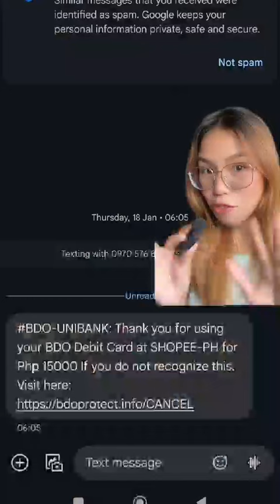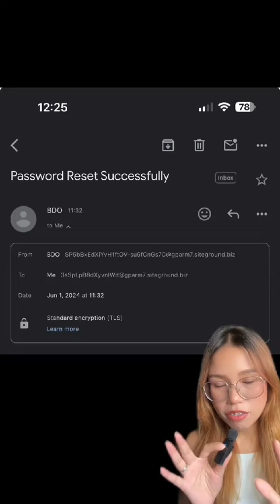A friendly reminder from key opinion leader and Engineer, Adulting Engineer.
Scammers are getting smarter, but so are we. Always double-check those SMS and emails—don't let unsecured messages trick you. Stay vigilant, stay informed, and let's FightBudol together!